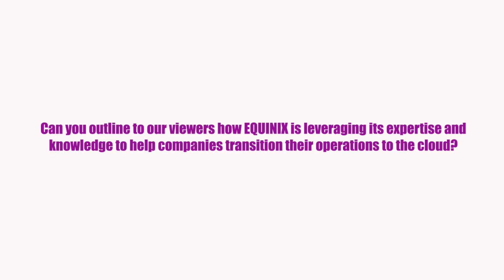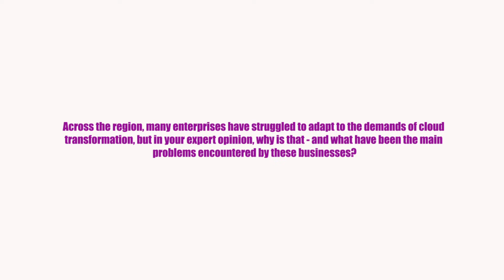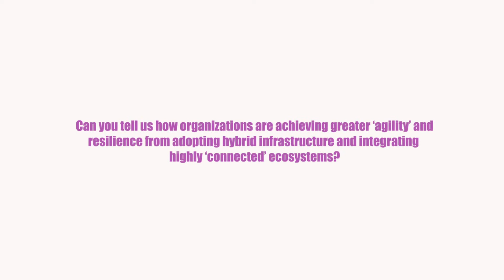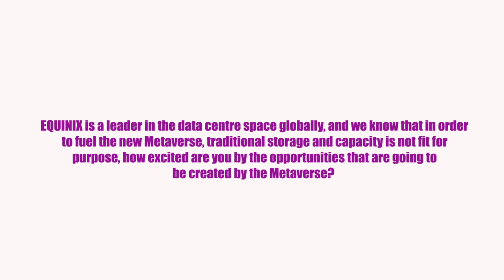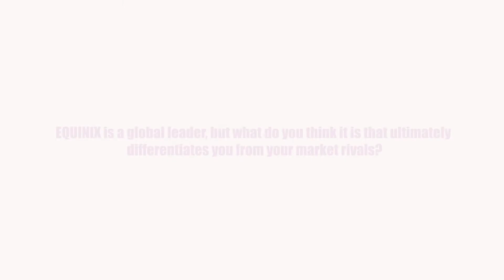EQUINIX exec speaks on Cloud Transformation, the Metaverse and their global plans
Daniel Shepherd, Deputy Editor at tahawultech.com spoke to Kamel Al-Tawil, Managing Director for Middle East and North Africa, EQUINIX about the acceleration of cloud transformation, the data centre ecosystem and how the Metaverse factors into their future plans.